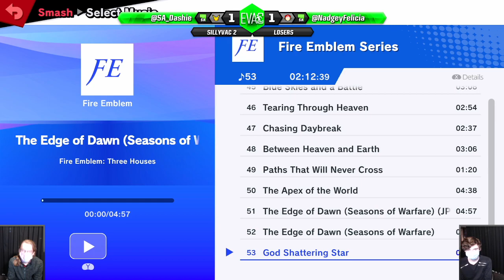SillyVac 2 - SSBU - Nadgay (Pokemon Trainer, Byleth) vs Dashie (Young Link, Pikachu)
Streamed on 25/08/21 by Taicho from the SillyVac SSBU Tournament #2 @ EVAC, in Old UniBar Level 5 Union House, University of Adelaide.